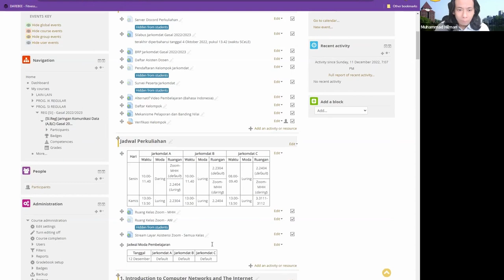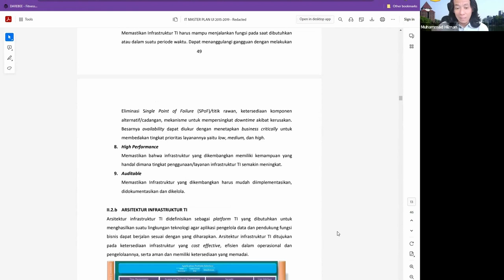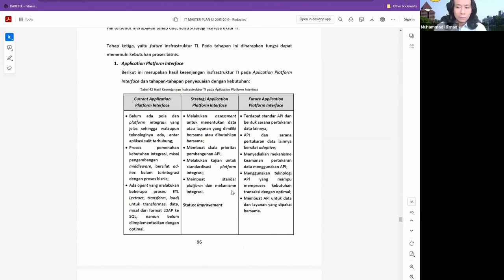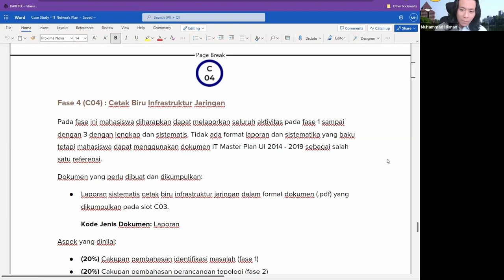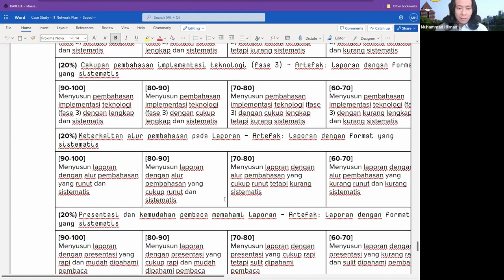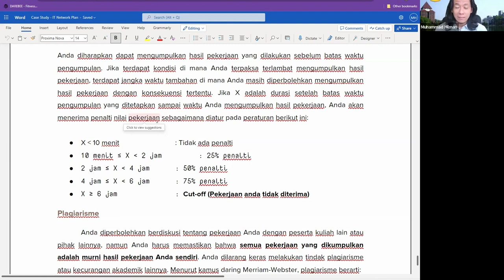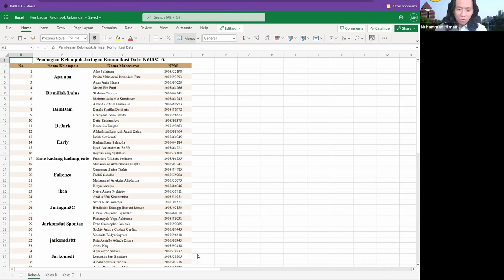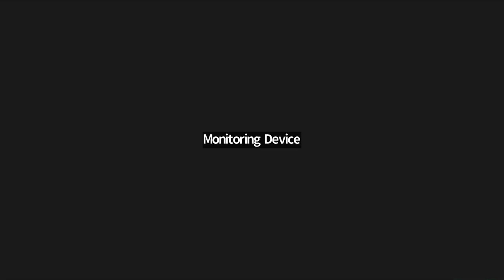[Jarkomdat-A] Case Study 04 - Final Progress Report